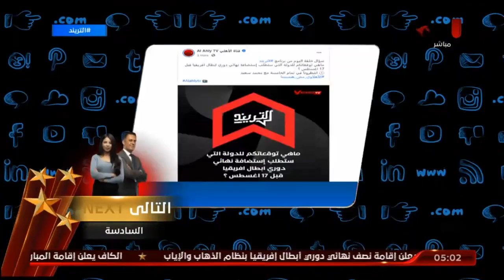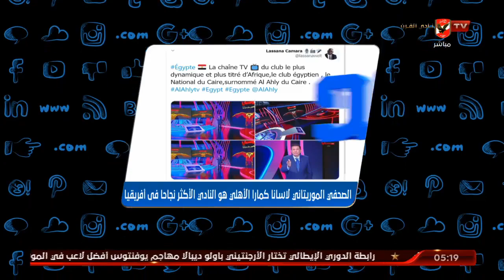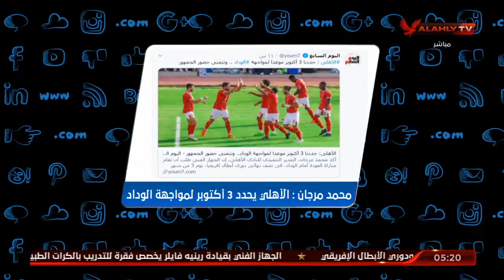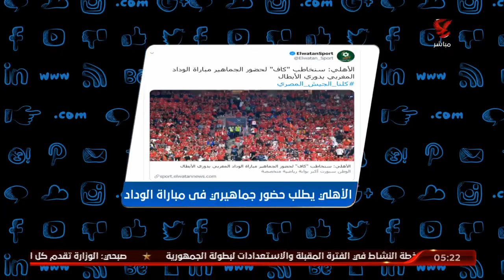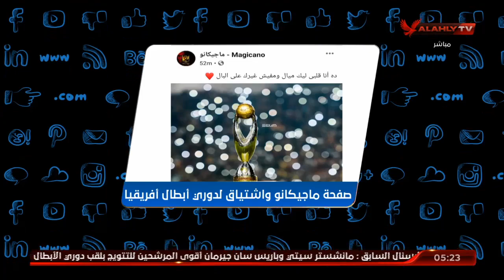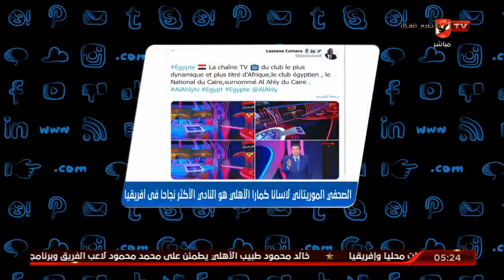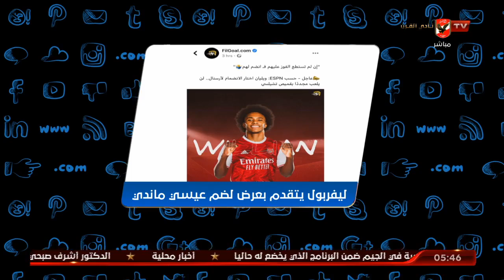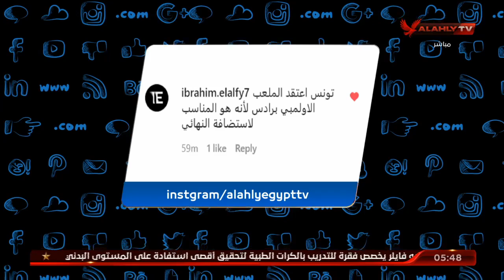الحلقة الكاملة | محمد سعيد يكشف آلية اختيار حكام دوري أبطال إفريقيا | التريند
اصداء انطلاقة قناة الأهلي الجديدة مستمرة في الصحافة العالمية | التريند